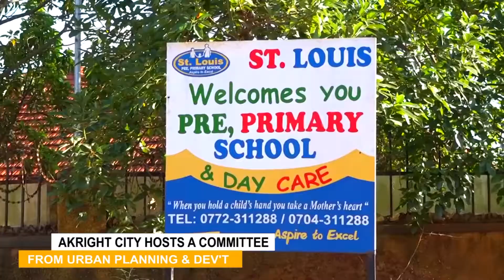AKRIGHT SATELLITE CITY MEETS COMMITTEE OF URBAN PLANNING AND DEV'T IN UGANDA